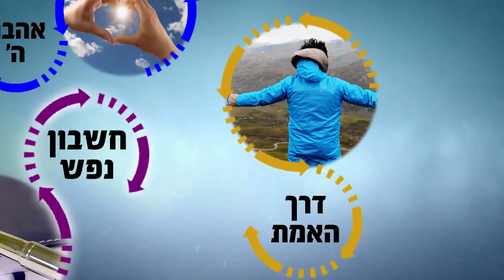הרב רפאל זר HD | מה תפקיד האדם בעולם?! למה באנו לעולם?! - מחזק!